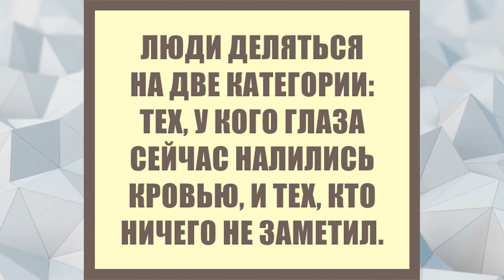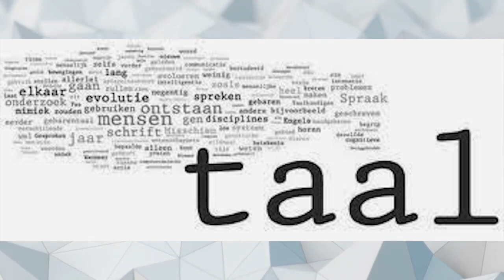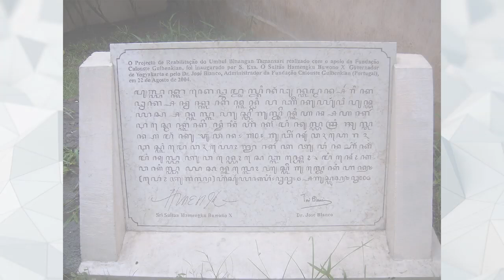10 NAJPOPULARNIEJSZYCH JĘZYKÓW NA WIKIPEDII